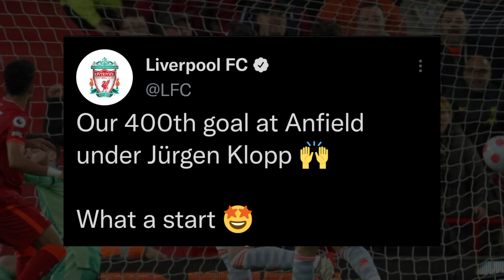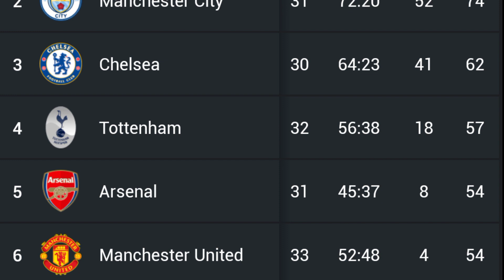🔥😱 HISTÓRICO GOL de LUIS DÍAZ Con LIVERPOOL VS Manchester united Hoy 4 - 0 Y asistencia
🔥🇨🇴Así fue el gol Historico de Luis Díaz vs Manchester united hoy en la premier league 2022